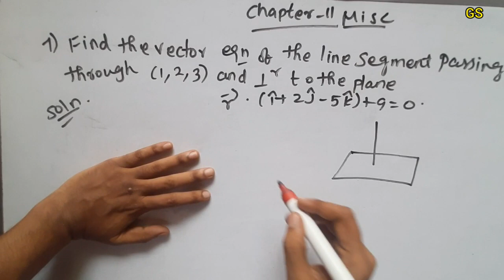Chapter 11 - Miscellaneous (Q.No 7) - Three Dimensional Geometry - CBSE Class 12 Maths in Tamil